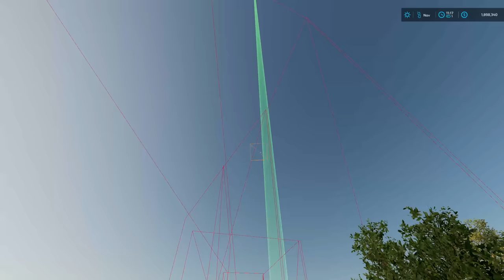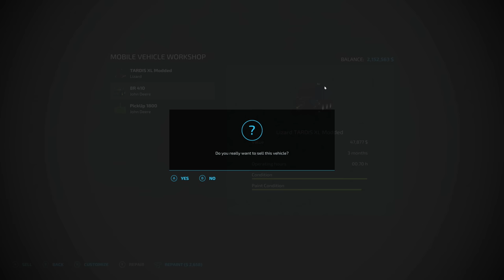Field Beans, Linseed, & Rye Harvest! | Farming Simulator 22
Court Farms - Episode 15 - Field Beans, Linseed, & Rye Harvest!
FS22 Let's Play - Farming Simulator 22